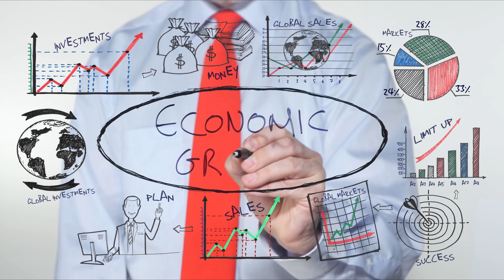LUNA In 8 Minute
Nu uitați că vă puteți alătura canalului devenind membrii exclusivi și să primiți beneficii diferite aici pe canal
Daca aveți idei pentru viitoare videoclipuri, sunt mereu bine-venite !